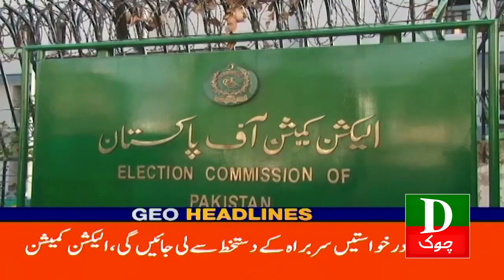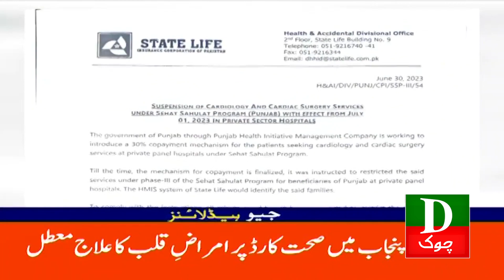Pakistan Latest Headlines 4 PM Mulk Ka Agla Wazir e Azam Kon Hoga 1 July 2023